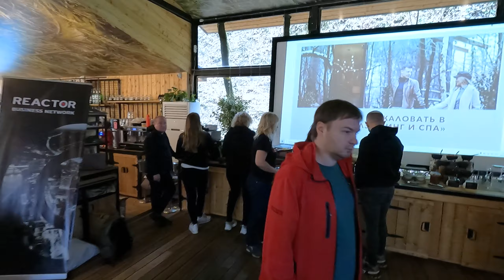REACTOR business camp 3.0 в глэмпинге "Лес"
Мы очень круто провели время большой компанией семейных пар наших резидентов в премиальном глэмпинге "Лес", который находится между Сочи и Красной поляной.
Невероятные три дня в сильном окружении восстановили нас на все 100%

Хэдлайнером нашего выезда был спикер и предприниматель - Игорь Стоянов, основатель сети салонов "ПЕРСОНА"

Спасибо всем кто был с нами в этом выезде! Ждем новых туров!